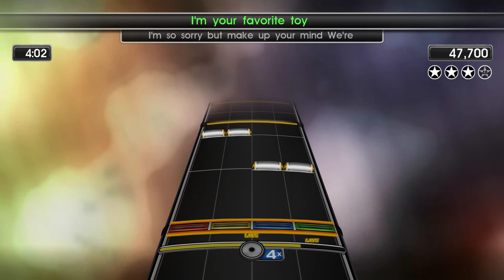Coheed and Cambria - Toys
I do be playin Toys